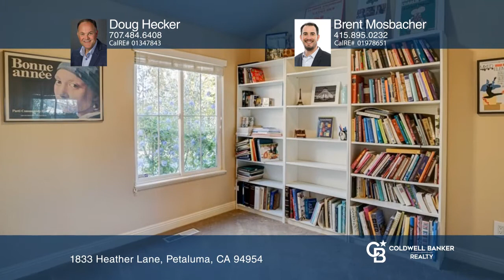1833 Heather Lane Petaluma, CA | ColdwellBankerHomes.com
1833 Heather Lane, Petaluma, CA

This beautiful and tastefully remodeled, approximately 1,508 square foot single-story home is located in the highly desirable Graystone Creek neighborhood. This home was built in 1994 and is located on an approximately 6,788 square foot lot and features an inviting floorplan flooded with natural lig